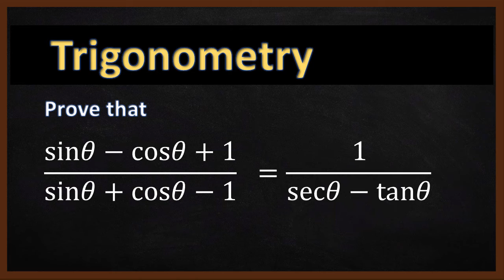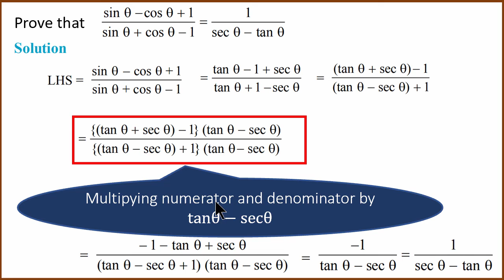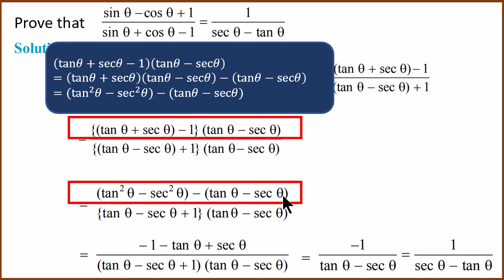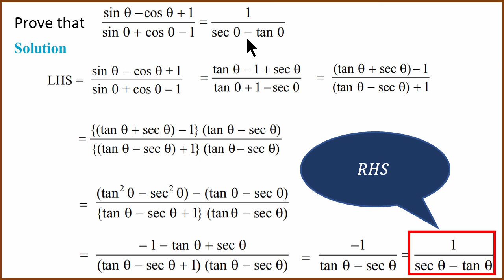Prove (sinθ -cosθ + 1)/(sinθ +cosθ - 1) = 1/(secθ-tanθ) | In ಕನ್ನಡ | Trig | Example 15 | 10th Maths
Question:  Prove that (sinθ -cosθ + 1)/(sinθ +cosθ - 1) = 1/(secθ-tanθ)

In this video, let us learn how to solve a trigonometry problem.
Explained by Anand Kelsa in Kannada.

In Karnataka Board 10th Text Book - Chapter 11, Example 15
In NCERT 10th Text Book - Chapter 8, Example 15